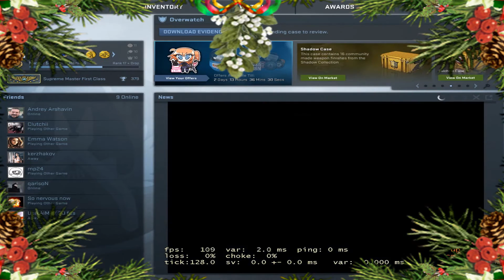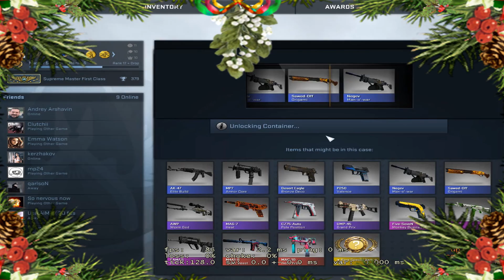Gift From Gaben | Case Opening in CS:GO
gift from lovely gaben